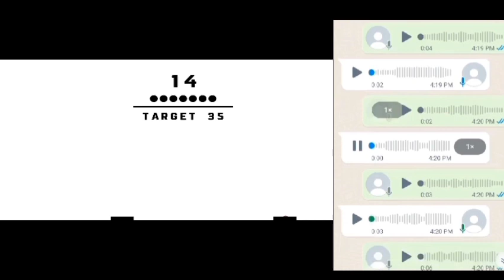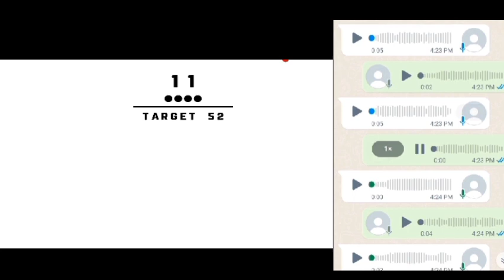Malikan Aur Nokar - Whats App Call Recording - Whats App Voice Messages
Whats App Call Recording | Saraiki Call Recording

Saraiki call recording,Saraiki call,call recording,saraiki,funny call,call prank, urdu call recording, Whats App Call Recording, Whats App Voice Messages Recording